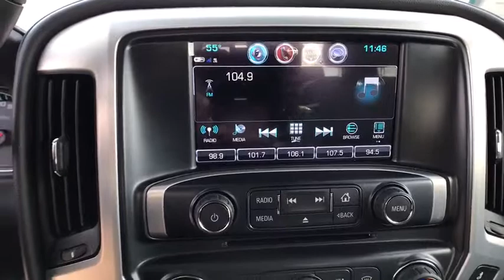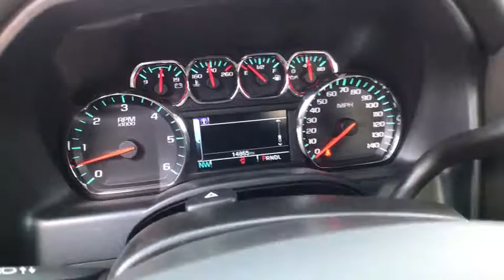2018 GMC Sierra_1500 Great Falls, Helena, Havre and Lewistown, ID JG162403W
Used 2018 GMC Sierra_1500 available in Great Falls, Idaho at Lithia CDJR Great Falls. Servicing the Helena, Havre and Lewistown, ID area.

: EPA 20 MPG Hwy/15 MPG City! CARFAX 1-Owner LOW MILES - 14305! Moonroof Heated Leather Seats Nav System AUDIO SYSTEM 8 DIAGONAL COLOR TOUCH SCREEN NAVIGATION WITH GMC INFOTAINMENT SYSTEM AM/FM/SIRIUSXM HD RADIO Hitch CLICK ME! KEY FEATURES INCLUDE: 4x4 Back-Up Camera CD Player Onboard Communications System Trailer Hitch Remote Engine Start Dual Zone A/C WiFi Hotspot. Keyless Entry Privacy Glass Electronic Stability Control Heated Mirrors Alarm. OPTION PACKAGES: SLT CREW CAB PREMIUM PLUS PACKAGE Includes (NZP) 20 chrome clad wheels (QSS) P275/55R20 all-season blackwall tires (UD5) Front and Rear Park Assist (UVD) heated steering wheel (A48) power sliding rear window (BVQ) 6 rectangular chrome tubular assist steps (UQA) Bose premium audio system (IO6) GMC Infotainment 8 Diagonal Color Touch audio system with Navigation (JL1) trailer brake controller (Y86) Enhanced Driver Alert Package (AN3) front bucket seats (KQV) heated and vented seating (CGN) spray-on bed liner and (T4L) full LED headlamps. SUNROOF POWER ENHANCED DRIVER ALERT PACKAGE includes (UHX) Lane Keep Assist (TQ5) IntelliBeam headlamps (UHY) Low Speed Collision Mitigation Braking (UD5) Front and Rear Park Assist and (UEU) Forward Collision Alert Safety Alert Seat SEATING HEATED AND VENTILATED PERFORATED LEATHER-APPOINTED FRONT BUCKET SEATS FRONT FULL-FEATURE LEATHER-APPOINTED BUCKET with (KA1) heated seat cushions and seat backs. Includes 10-way power driver and front passenger seat adjusters including 2-way power lumbar control 2-position driver memory adjustable head restraints (D07) floor console and storage pockets. (Includes (K4C) wireless charging. AUDIO SYSTEM Price does not include title license or dealer doc fees. Price contains all applicable dealer incentives and non-limited factory rebates. You may qualify for additional rebates; see dealer for details.